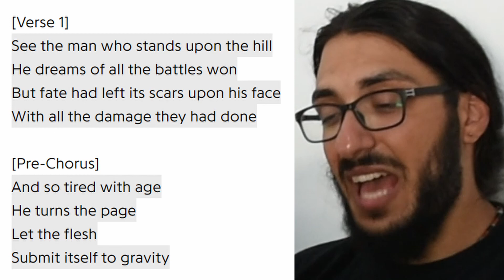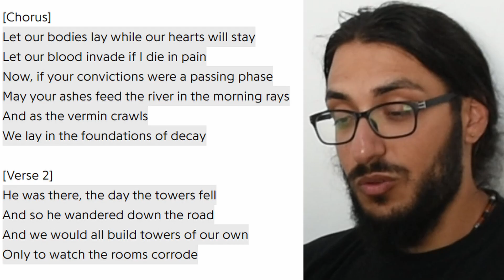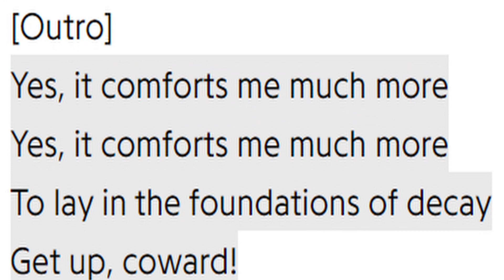THE 2000s LEGENDS ARE BACK! My Chemical Romance - The Foundations of Decay REACTION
00:00 Intro
01:18 Reaction
09:00 Thoughts on the song and OUTRO